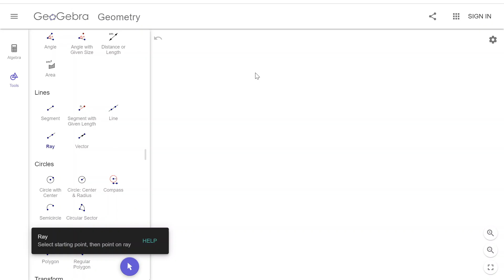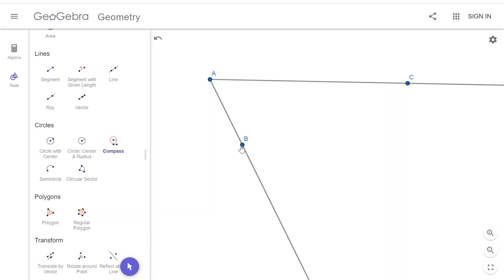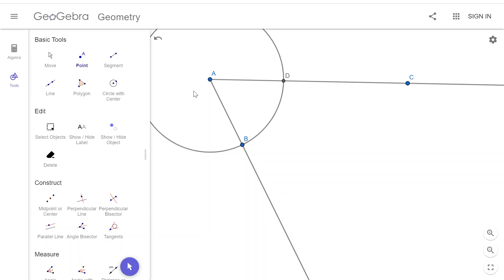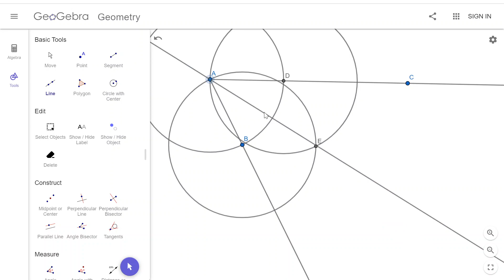Constructing an angle bisector using GeoGebra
Shows the steps for constructing an angle bisector using the Geometry tools